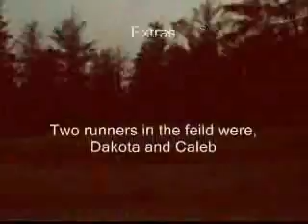Playground Days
jasmine and hilly